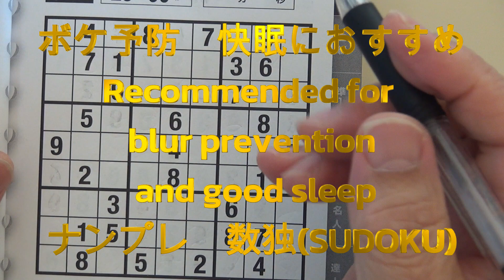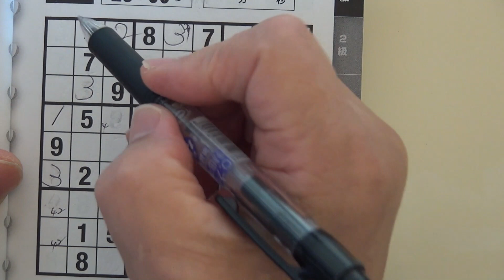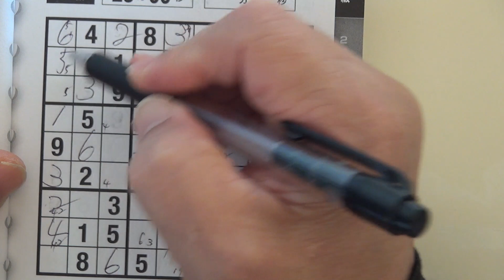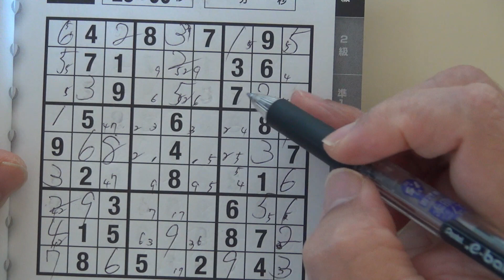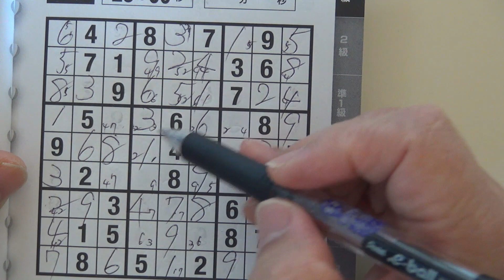Sudoku 数独ナンプレ धुंधली रोकथाम अच्छी नींद के लिए अनुशंसित for good sleepボケ予防 快眠におすすめ 新57